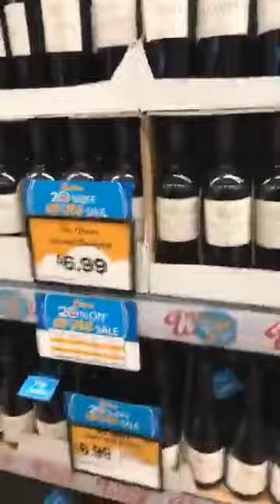LIVE FROM OUR VIP WINE SALE SPRING 2019! 🍷🍷